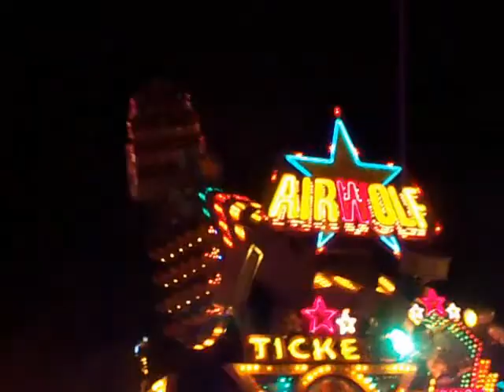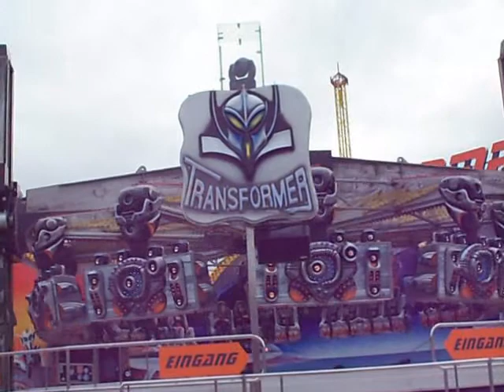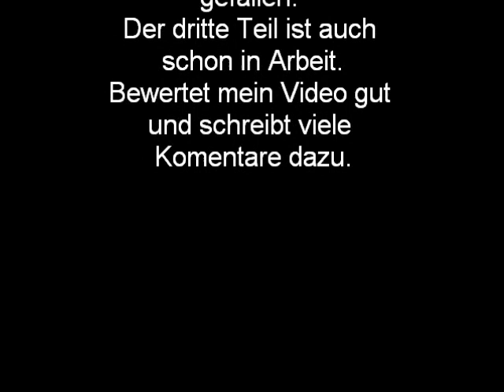Cannstatter Wasen 2010 Teil 2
Dies ist der zweite Teil meiner Cannstatter Wasen-Videos